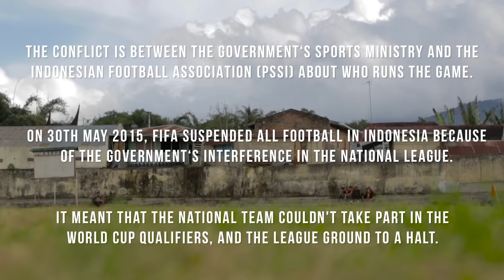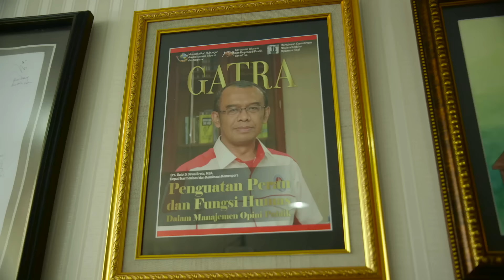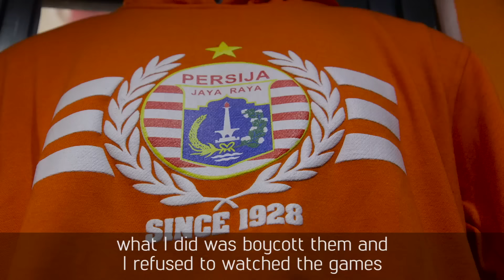Can You Survive Without Football? FIFA Banned a Whole Country!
A bitter conflict between the Government and the Indonesian Football Association has seen Fifa ban all official football in the country for almost a year. This is the story of how one of the largest football crazed countries in the world have had to live without the beautiful game.